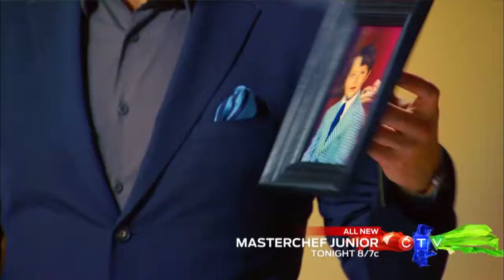MasterChef Jr TN EPC